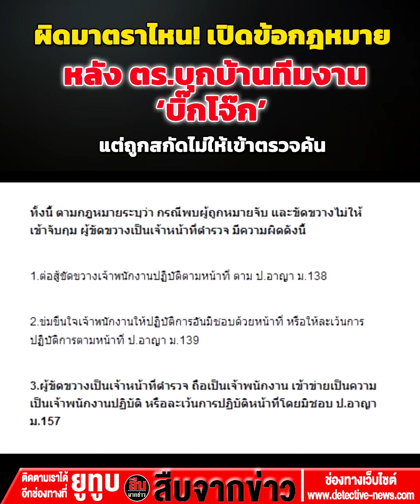ผบช.กฎหมายฯ ยันค้นบ้านบิ๊กโจ๊กถูกต้อง แจงจับได้หน้าบ้านด้วย ล่าสุดรวบแล้ว 17 ราย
-ผิดมาตราไหน! เปิดข้อกฎหมาย หลัง ตร.บุกบ้านทีมงาน ‘บิ๊กโจ๊ก’ แต่ถูกสกัดไม่ให้เข้าตรวจค้น